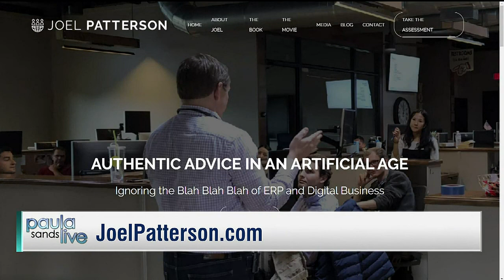The Importance of Work-Life Balance | Joel Patterson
Watch Business Culture Expert Joel Patterson discuss this and more LIVE on NBC 6 KWQC broadcasting in the Quad Cities Metropolitan Area of Iowa and Illinois.

The Vested Group
1001 18th Street
USA